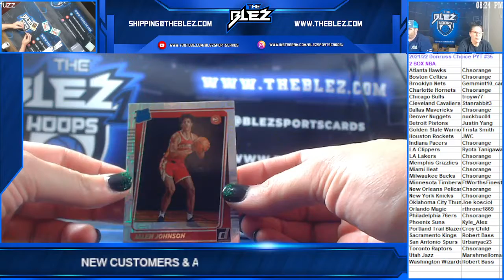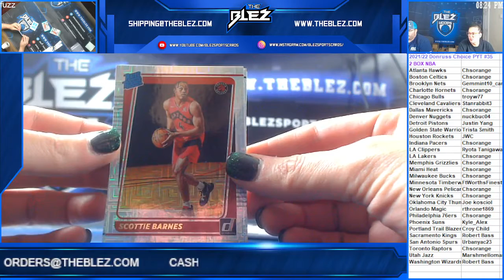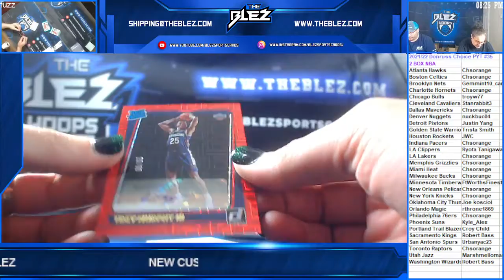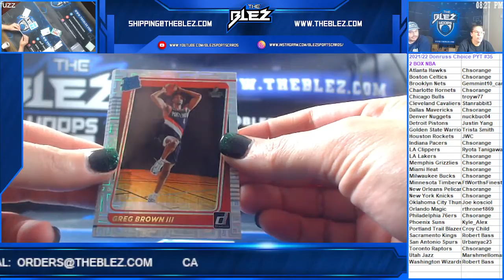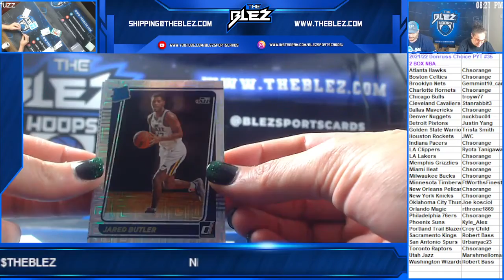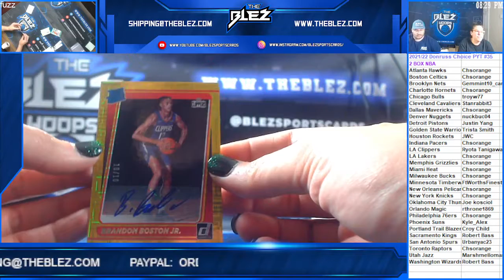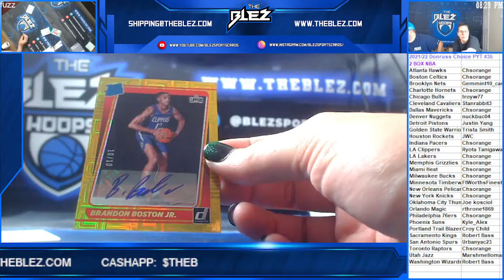2021 22 Donruss Choice NBA 2 Box PYT #35